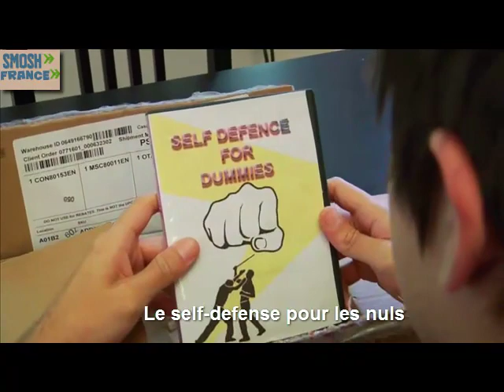KILLER TEDDY BEAR -Smosh- Sous-titré Français.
Anthony va sur le site de OMG fact et lit que les ours en peluche et les autres jouets tuent plus de gens que les vrais ours chaque années.
Que va arriver a Anthony?

PS: Cette vidéo ne m'appartient pas, elle appartient a Smosh.
Je l'ai juste sous-titré afin que les Français puissent les regarder